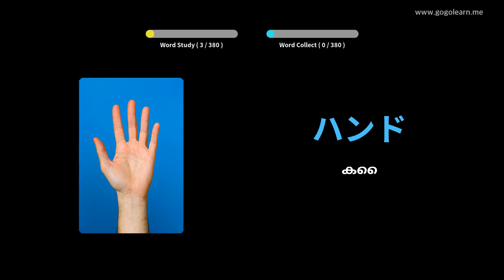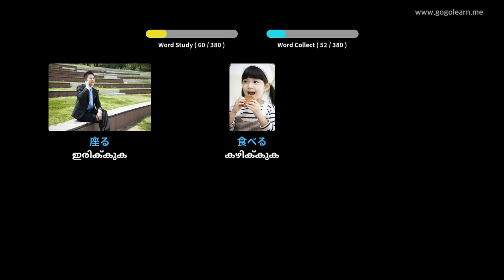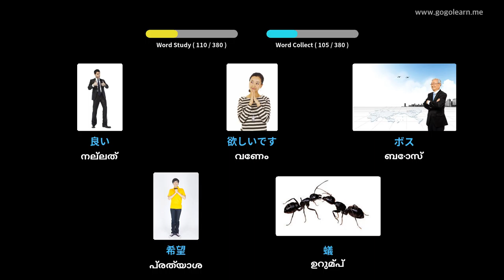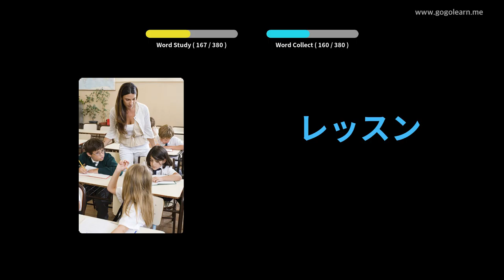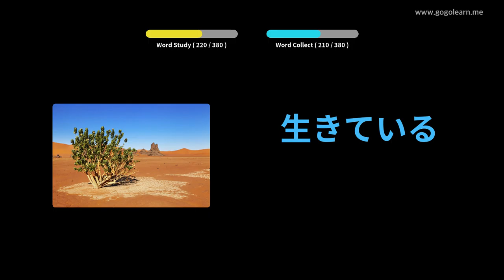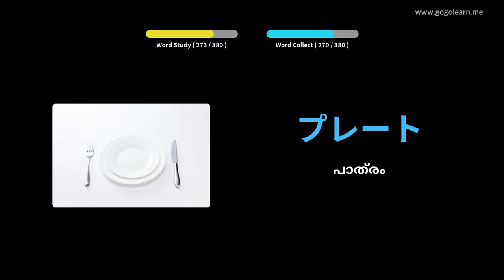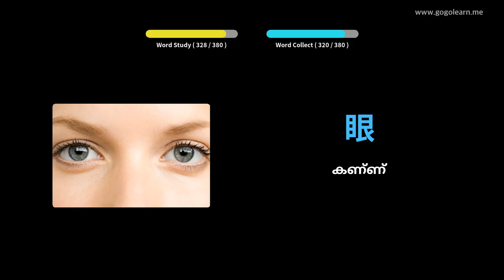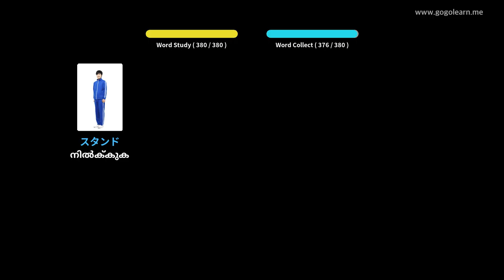ജാപ്പനീസ് പദാവലി അടിസ്ഥാന കുട്ടികൾ | Golearn